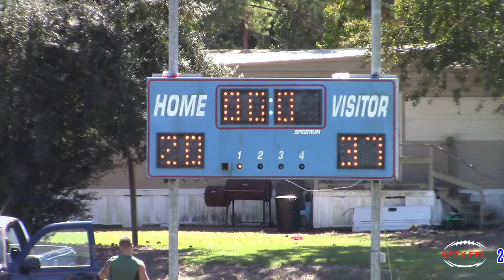SETX FFL 2 Week 3 Game of the Week: The Herd vs. BMT Stars